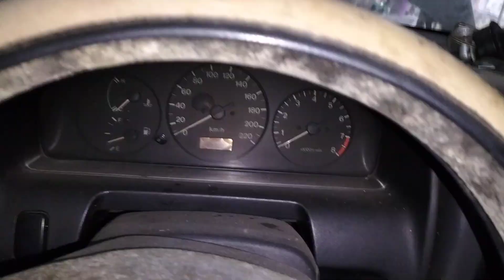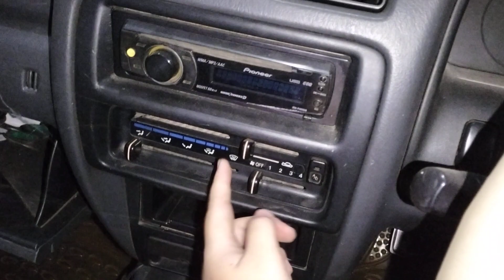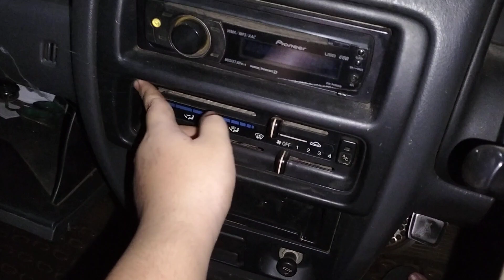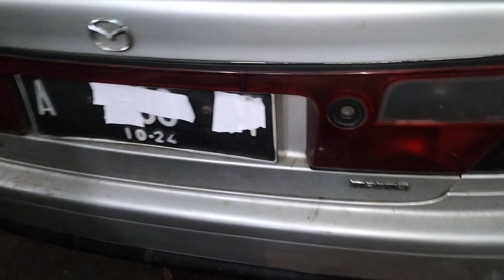Review Mazda 323 Familia 1.8 1999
Mobil: mazda 323 familia
merk: mazda
Jenis: sedan
Mesin:
-cc 1800
-HP 132hp
-silinder 4
Bahan bakar: bensin
Penggerak: fwd
Tahun: 1999
Transmisi: manual 5 spd
Kapasitas orang: 4-5 org
Harga mobil/pasaran: 50 jutaan